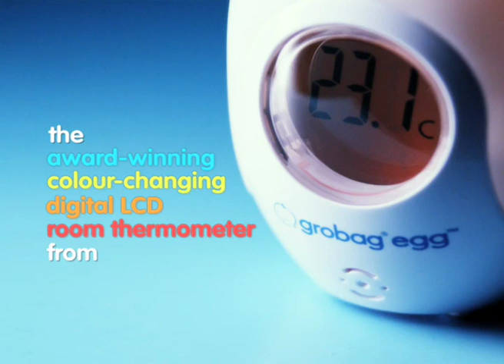grobag egg advert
the grobag egg helps parents set the temperature for  childrens rooms. Have a look at the egg in action...